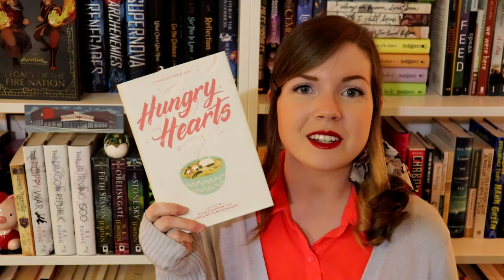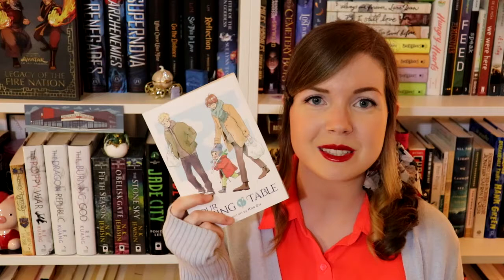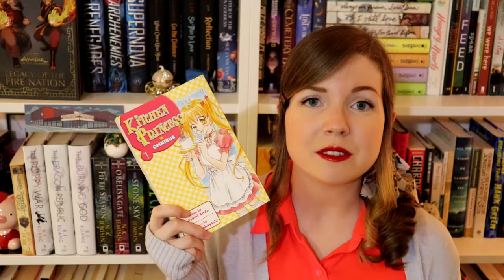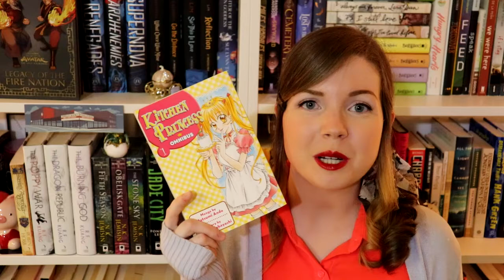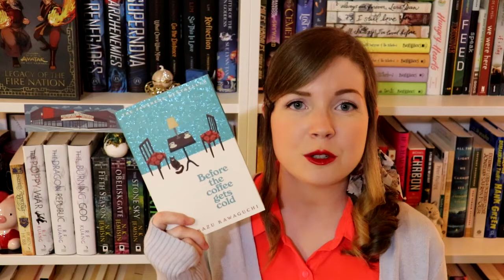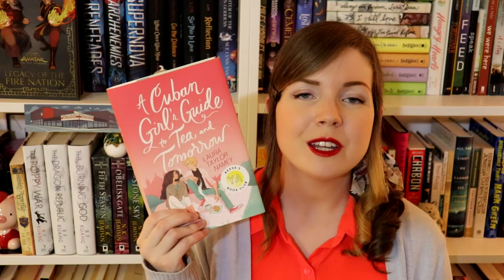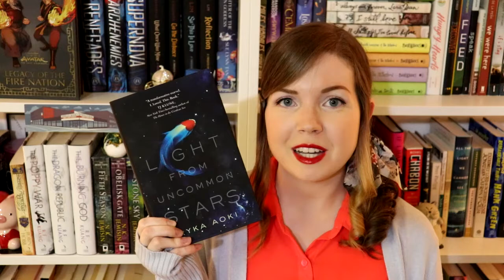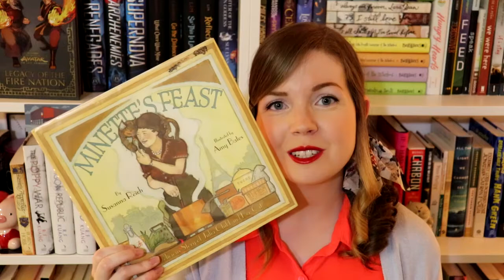Books About Love & Food! 💕🍰 [CC]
Let me tell you about some of my favorite books featuring delicious food and meaningful stories of love.

⏰ Timestamps:
"Hungry Hearts" edited by Elise Chapman & Caroline Tung Richond (00:41)
"Our Dining Table" by Mita Ori (01:34)
"Love Sugar Magic" by Anna Meriano (02:18)
"Kitchen Princess" by Natsumi Ando (03:12)
"Before the Coffee Gets Cold" by Toshizaku Kawaguchi (04:34)
"A Cuban Girl's Guide to Tea & Tomorrow" by Laura Taylor Namey (06:08)
"Light From Uncommon Stars" by Ryka Aoki (07:18)
"Minette's Feast: the Delicious Story of Julia Child & Her Cat" by Susanna Reich & Amy Bates (08:56)

Links to Content Warnings: (You'll see a Content Warnings tab on the book's StoryGraph page, where you have the option to See All content warnings submitted by readers, or View Summary, which will show you a few of the book's main content warnings submitted by readers.)
Minette's Feast: (The only content warning I saw was that Julia's cooking wasn't vegan-friendly.)

Camera: Canon Rebel SL2
Lighting: Natural lighting & living room chandelier
Editing Software: Sony Movie Studio 11